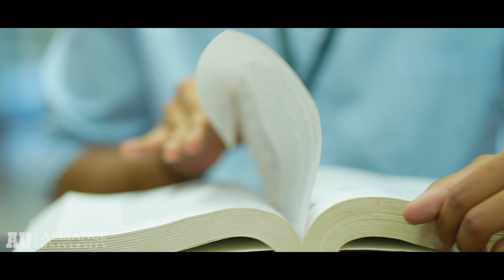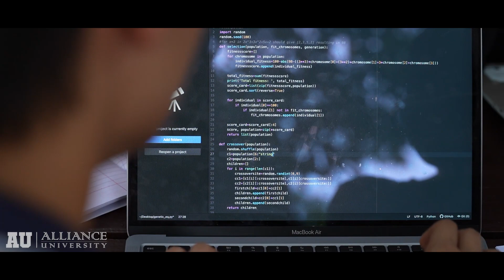B.Tech. Student Aditya Stands Tall with an Offer from TCS | Alliance University | Bengaluru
Alliance University scores high in providing fulfilling career opportunities to students from different programs across a variety of industries and renowned companies. Know more about Aditya Kesari who grew up in different cities and landed in Bengaluru for his engineering degree from Alliance College of Engineering and Design. His love for sports taught him to network with people. He combined his technical education at Alliance University with his sportsman spirit and networking skills to grab an offer from Tata Consultancy Services (TCS) during final placements. We wish Aditya the very best.